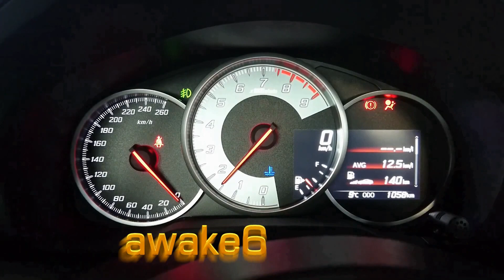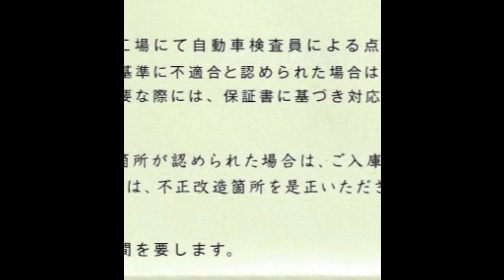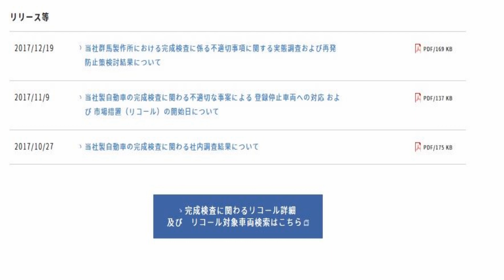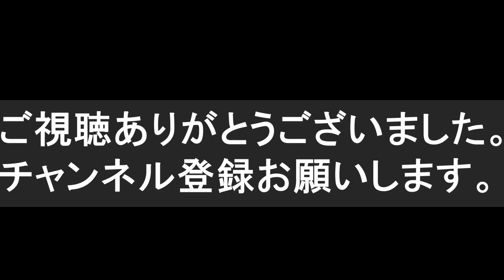我が家の86に重大事件発生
自分が乗っている86には不満は一切ないです。

SUBARUからの発表では、
2017年10月3日以前に完成検査を受けた車両のうち、
未登録の車両については、現在、登録を停止しておりますが、
11月9日で登録を再開、という状況だったのに、
平成29年11月9日～平成29年12月14日までに製造れたクルマもリコール対象となっていることに疑問を感じています。

素人目線では
工場では速やかにリカバーが取れなかったかもしれないが、
出荷後に、ディーラーで実施する事も出来たのではと思ってしまいます、そうすることでユーザーへの負担は減るのだから。
※ディーラーでリコール対応が出来る前提の話です。

ちなみにSUBARUでは法定の１・２年点検や車検と同時にリコールを実施した場合には、重複する検査項目の作業費５万円をユーザーに返金する。